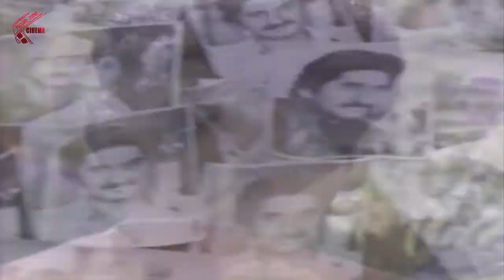Raave Oh Oorvasi Video Song || Mayadari Maridi Telugu Movie || Suman, Mahalaxmi, Sujatha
Watch Raave Oh Oorvasi Video Song from Mayadari Maridi Telugu Movie Starring: Suman, Mahalaxmi, Sujatha